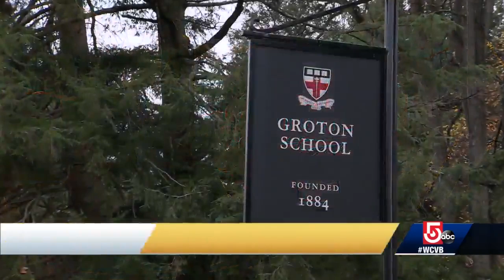High 5: The Groton School Football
Caleb Coleman is a one-of-a-kind athlete making plays on the football field and in the classroom.